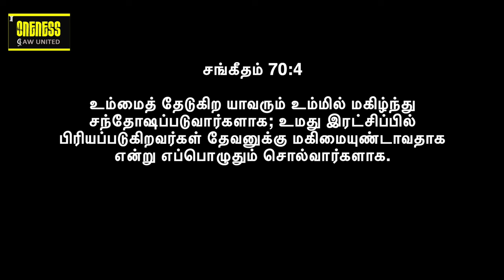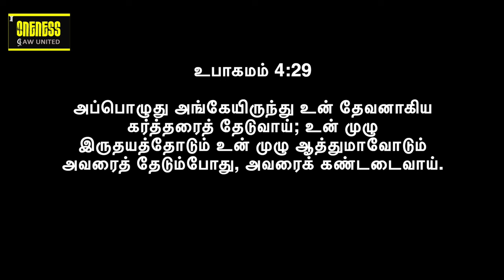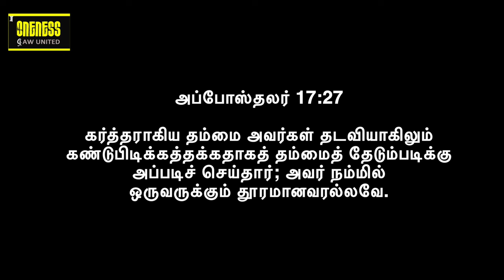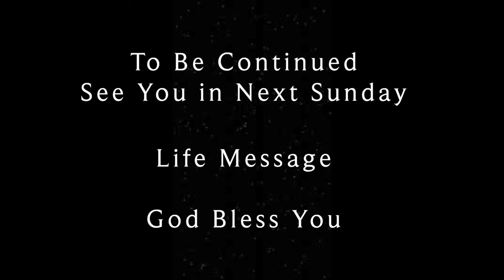Life Msg: April - Seeking | தேடுதல் | If you seek God what will happen to you ? | Y A Benjamin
2024 ஏப்ரல் மாதத்திற்கு உங்கள் அனைவரையும் வரவேற்கிறோம்.
Life Msg: April - Seeking | தேடுதல் | If you seek God what will happen to you ? | Y A Benjamin Series 4

இது ஒரு புதிய சிந்தனை மற்றும் புதிய நுண்ணறிவு. உங்கள் வாழ்க்கை முறையை அறிந்து, வளப்படுத்த இது ஒரு அழகான செய்தி